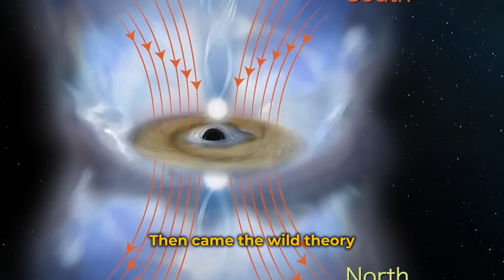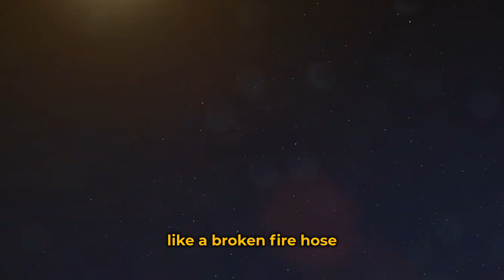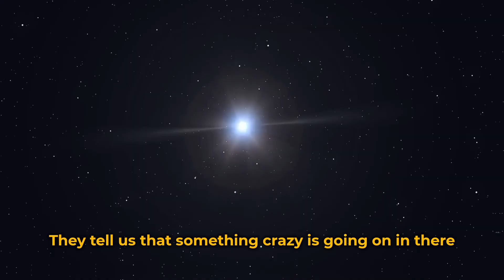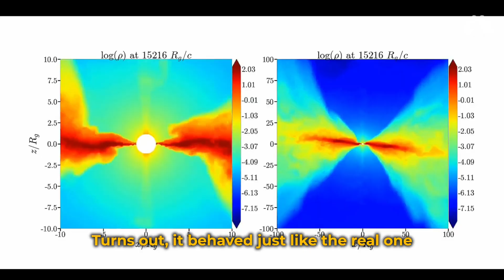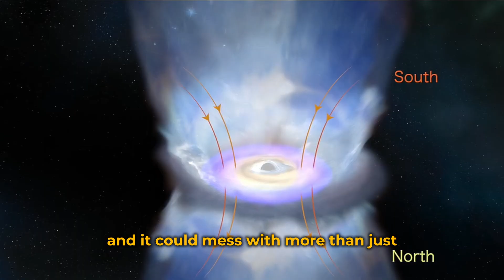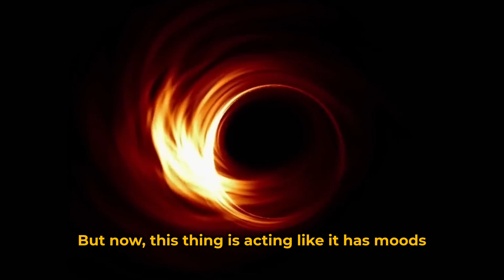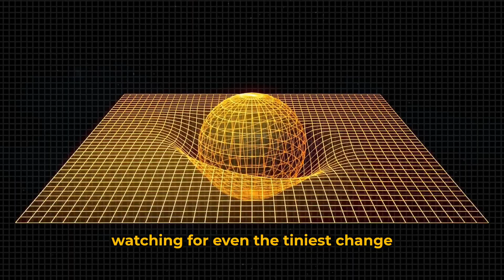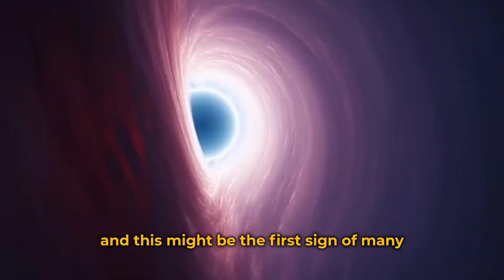NASA's Swift Tracks Potential Magnetic Flip of Monster Black Hole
NASA just caught a black hole that might be flipping its magnetic field, and scientists are seriously freaked out. Using the Swift satellite, they found this huge black hole—billions of times heavier than our Sun—doing something black holes are never supposed to do. Could this be a warning sign of something much bigger happening in space? Stay with us, because what happens next will confirm that our universe is actually a computer simulation.